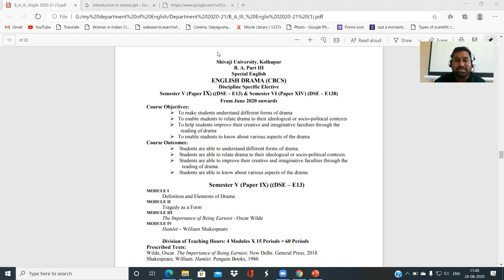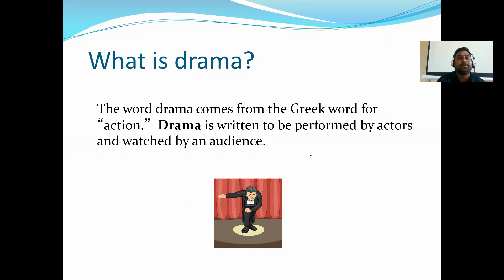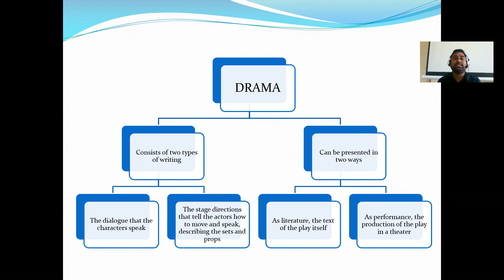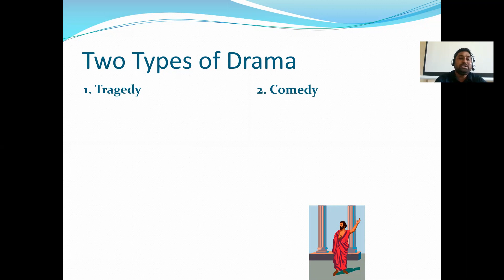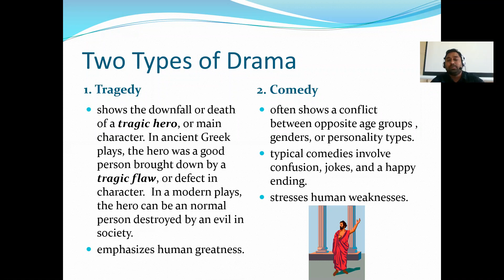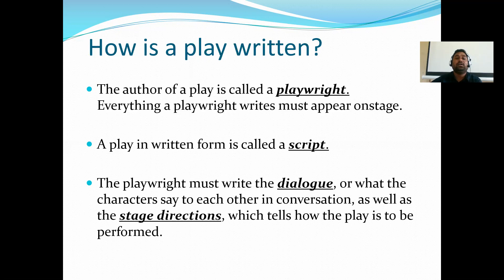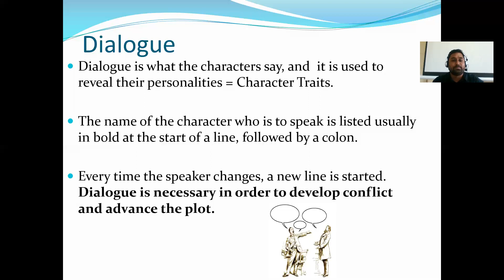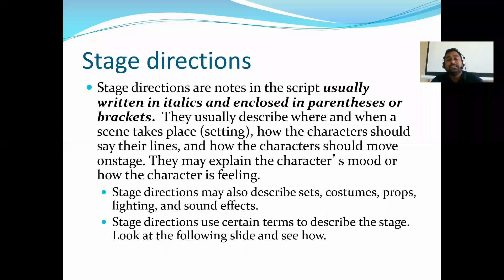Introduction to English Drama I